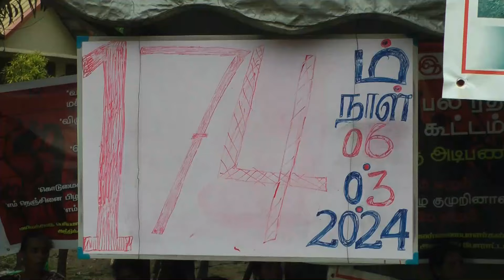சர்வதேசத்தின் கவனத்தை ஈர்த்த போராட்டம்! பண்ணையாளர்களை சந்தித்த மூன்று நாட்டு தூதுவர்கள்!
thaayman news சர்வதேசத்தின் கவனத்தை ஈர்த்த போராட்டம்! பண்ணையாளர்களை சந்தித்த மூன்று நாட்டு தூதுவர்கள்! நடந்தது என்ன?

 மட்டக்களப்பு மாவட்டத்தின் சுய பொருளாதாரத்திலும், வாழ்வாதாரத்திலும் தாக்கம் செலுத்தியுள்ள மயிலத்தமடு, மாதவனை பண்ணையாளர்களின் மேய்ச்சல் தரை நிலங்களை பாதுகாப்பதற்கான போராட்டம் இன்று சர்வதேச நாடுகளின் கவனத்தை ஈர்த்துள்ளது.

கடந்த 174 நாட்களாக தங்களது மேய்ச்சல் தரை நிலங்களை அத்து மீறிய பயிர்ச் செய்கையில் ஈடுபட்டு வரும் சட்டவிரோத குடியேற்ற வாசிகளிடம் இருந்து மீட்டு தருமாறு கோரி போராட்டம் நடத்திவருகின்றனர்.

பண்ணையாளர்களின் குறித்த கோரிக்கைகளுக்கு மூன்று நீதிமன்றங்களின் ஊடாக தீர்ப்பு வழங்கப்பட்டுள்ளது.
ஜனாதிபதி ரணில் விக்கிரமசிங்க இதற்கான தீர்வை வழங்கி அதனை நடைமுறைப்படுத்துமாறு அதிகாரிகளுக்கு உத்தரவிட்டிருந்தார், இது குறித்து மாவட்ட அபிவிருத்தி குழு கூட்டம் தொடங்கி பாராளுமன்றம் வரை பேசப்பட்டது ஆனால் எதுவுமே நடைமுறைப்படுத்தப்படாத நிலையில் மேற்படி விவகாரம் சர்வதேச மனித உரிமைகள் அமைப்பு உள்ளிட்ட சர்வதேச நாடுகளின் கவனத்திற்கு கொண்டு செல்லப்பட்ட நிலையில் நேற்றைய தினம் மூன்று நாட்டின் தூதுவர்கள் பண்ணையாளர்களை சந்தித்து கலந்துரையாடியது முக்கிய விடயமாக கருதப்படுகிறது.

அதுவும் இலங்கையின் நல்லிணக்கம், மீள்நிகழாமை பொறிமுறைகளை நடைமுறைப்படுத்துவது குறித்து ஆராய்ந்து வரும் தென்னாப்பிரிக்கா, ஜப்பான், சுவிட்சர்லாந்து நாட்டு தூதுவர்கள் பண்ணையாளர்களை சந்தித்தமை  எதிர்காலத்தில் இந்த பிரச்சினை இலங்கைக்கு சர்வதேச ரீதியில் ஒரு அழுத்தத்தை ஏற்படுத்தலாம் என கூறப்படுகிறது.

இலங்கைக்கான  சுவிட்சர்லாந்து தூதுவர் ஜஸ்டின் பிளோட், ஜப்பான் தூதுவர் மிஷ்கோசி கிடாகி, தென்னாப்பிரிக்க உயர்ஸ்தானிகர் சாண்லி எட்வின் சாள்க் ஆகியோரே நேற்றைய தினம் மட்டக்களப்பு மாவட்டத்திற்கு விஜயம் ஒன்றை மேற்கொண்டிருந்த போது பண்ணையாளர்களையும் சந்தித்திருந்தனர்.

அந்த வகையில்   கடந்த 174 நாட்களாக போராட்டம் நடாத்தி வரும் மயிலத்தமடு மாதவனை பண்ணையாளர்களை மூடி அறைக்குள் சந்தித்து அவர்களின் பிரச்சினைகள் குறித்து கேட்டறிந்து கொண்டனர்.

குறித்த பிரச்சினை தொடர்பாக இலங்கையின் உயர் அதிகாரிகளின் கவனத்திற்கு கொண்டு சென்று ஒரு தீர்வை பெற முயற்சிப்பதாக அவர்கள் கூறிச் சென்றுள்ளனர்.

இந்த பேச்சுவார்த்தையில் கலந்து கொண்ட தவத்திரு வேலன் சுவாமிகள், சிவில் சமூக செயற்பாட்டாளர் சிவயோகநாதன், மற்றும் பண்ணையாளர் சங்கத்தின் தலைவர் நிமலன் ஆகியோர் மேற்படி சந்திப்பு குறித்து கருத்து தெரிவித்த போது

இந்த சந்திப்பின் ஊடாக தங்களது பிரச்சினைகளுக்கு தீர்வு கிடைக்கும் என்ற நம்பிக்கை உள்ளதாகவும் மூன்று நாட்டு தூதுவர்களும் இந்த பிரச்சினையை ஜனாதிபதியின் கவனத்திற்கு கொண்டு சென்று தீர்வை பெற்று தரவேண்டும் என கோரிக்கை விடுத்து மயிலத்தமடு மாதவனை பகுதிகளில் என்ன நடக்கிறது என்ற உண்மைகளை ஆதாரங்களுடன் அறிக்கையாக தூதுவர்களுக்கு வழங்கியதாக தெரிவித்தனர்.

இக் கலந்துரையாடலில் பண்ணையாளர்களுடன் இணைந்து யாழ்பாணத்தில் இருந்து வருகை தந்த சிவில் சமூக செயற்பாட்டாளர் வேலன் சுவாமிகள், மட்டக்களப்பு சிவில் சமூக செயற்பாட்டாளர் சிவயோகநாதன், பரசுராமன், பண்ணையாளர்கள் சங்க தலைவர் நிமலன் உள்ளிட்ட பலரும் கலந்து கொண்டிருந்தனர்.
batticaloanews youtube
Tamil news today
thaayman news
srilanka news
india news today
political news
politican interviews
tamil nadu news
cinema news
Tamil news today
thaayman news
srilanka news
india news today
political news
politican interviews
tamil nadu news
cinema news
thaayman videos
European tamil news
தமிழ் செய்திகள் (Tamil Seithigal)
தமிழ் நியூஸ் (Tamil News)
News analysis